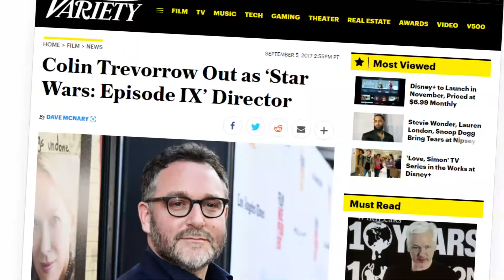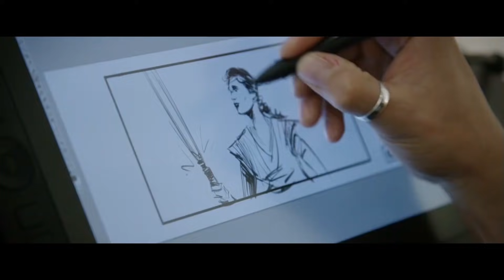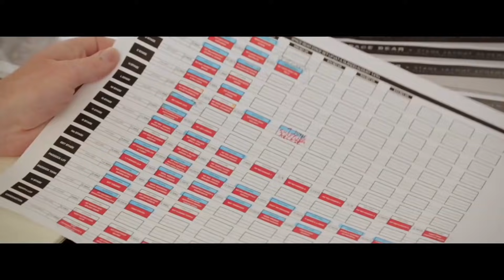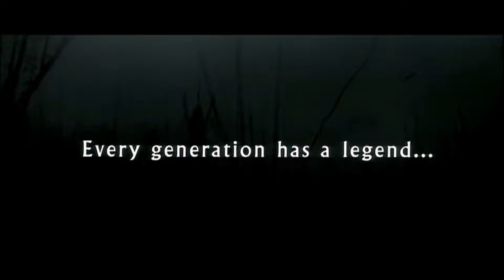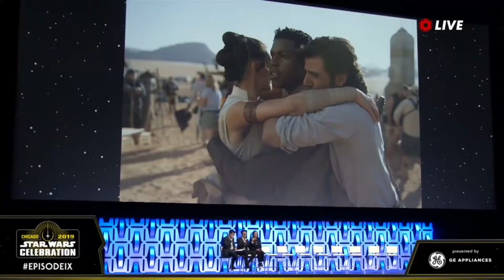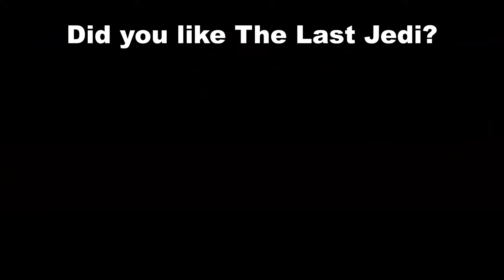Ten Easy To Miss Details In Star Wars: The Rise Of Skywalker (Trailer Breakdown)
The teaser trailer for Star Wars Episode 9: The Rise Of Skywalker is packed with Easter Eggs, References and Things Missed in relation to the return of Emperor Palpatine, Rey, Kylo Ren, what The Rise Of Skywalker means, locations new and old, the remnants of the second Death Star, Luke Skywalker's role and more.

0:46 The director swap
2:11 Rey & the Skywalker Lightsaber
3:07 Locations
3:48 Luke Skywalker's role
4:23 Potential storylines
5:54 Episode 9 panel info
6:54 Timeline
7:13 Between Episodes 8 & 9
8:24 Surviving Resistance members
8:51 General Leia's role
10:35 New characters
11:10
12:04 Changes to the Falcon
12:31 What does The Rise Of Skywalker mean?
12:31 The Death Star theory
14:08 The return of The Emperor